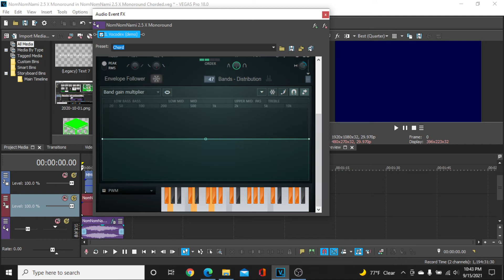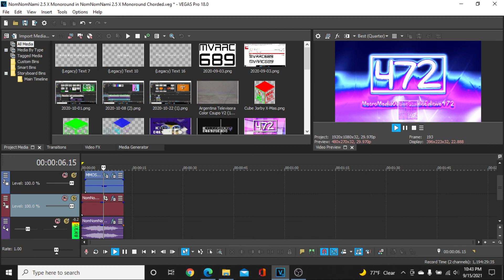[REQUESTED] MMOSE472's Effectorials #276: NomNomNami 2.5 X Monoround Chorded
Requested by Yorkelton.